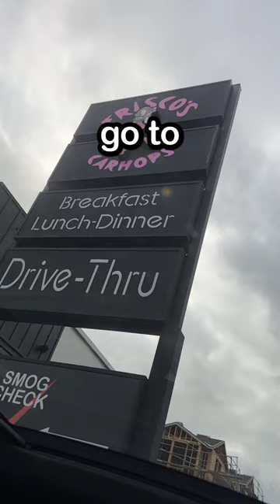I CAN'T BELIEVE THIS IS REAL!